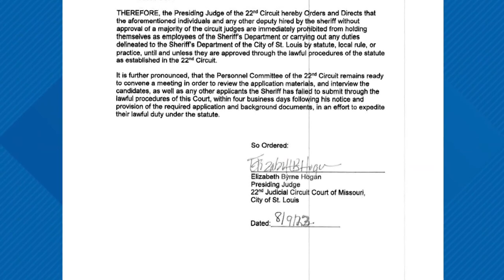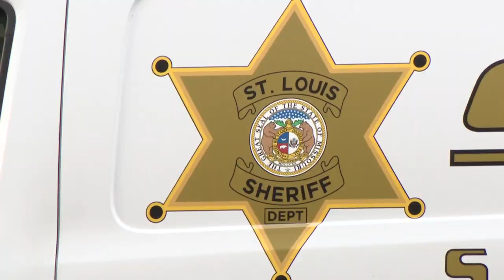16 'unauthorized hires' with St. Louis sheriff's department must stand down from the job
St. Louis judge issued an administrative order for 16 sheriff's deputies to immediately stand down from their jobs, stating that they were not hired following standard procedures.

Presiding Judge Elizabeth Hogan issued an order Wednesday naming 16 deputies who she said were hired without following requirements of state law, including completing applications and background checks and submitting references to the 22nd Circuit Court's Personnel Committee for review and interviews.